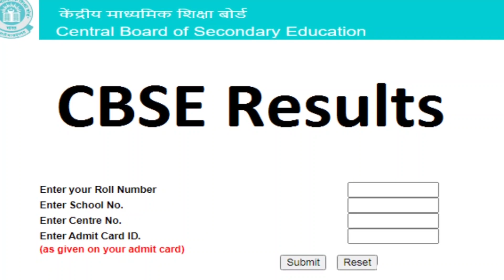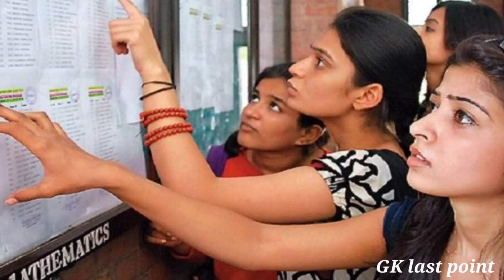Delhi University Admission NEWS I DU Admission 2021 I CUCET Update I DU admission policy Class 12th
Delhi University  Latest NEWS I DU Admission 2021 I CUCET Update I DU admission policy
Class 12 CBSE Boards Cancelled 🔥 || क्या होगा DU Admission process 2021 || possibilities of CUCET ?

प्रिय विद्यार्थियों इस वीडियो लेक्चर में हम Delhi University  Admission 2021
के बारे में जानेंगे
CUCET Update  को लेकर Delhi University  का बड़ा बयान